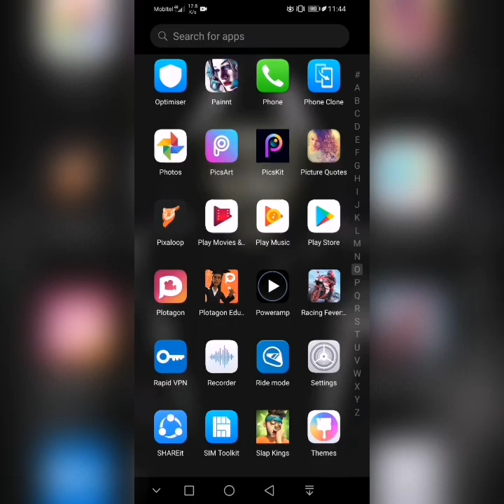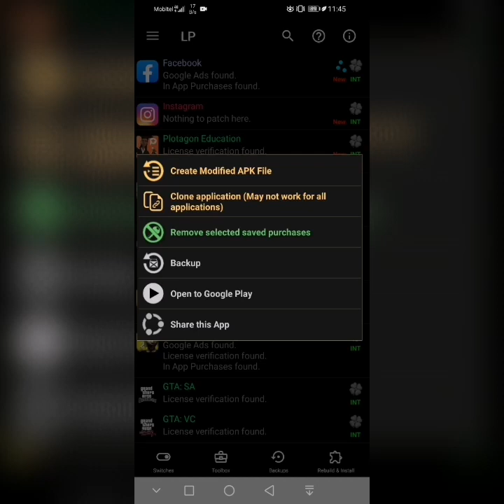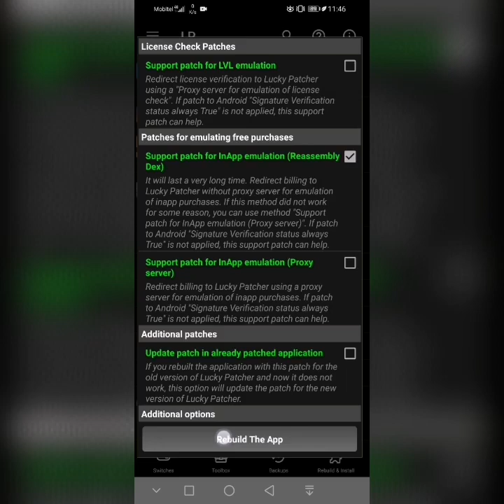100 % working any app game Hack